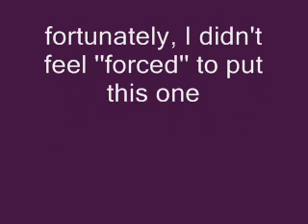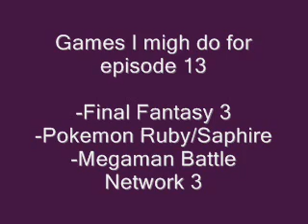My Favourite games' music 12 - Donkey Kong Country 2 part 2